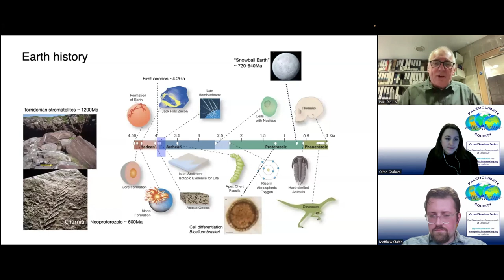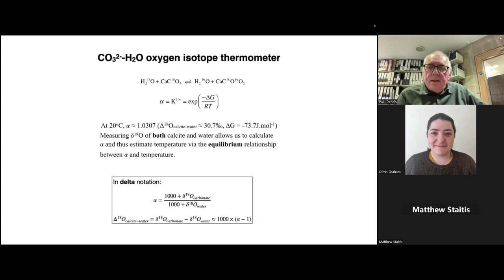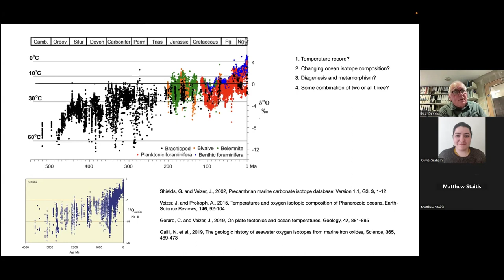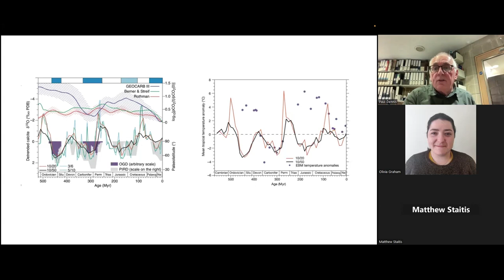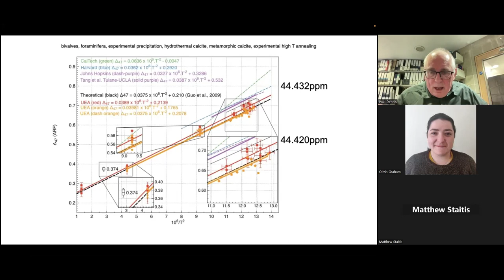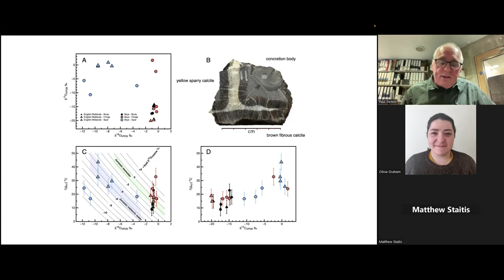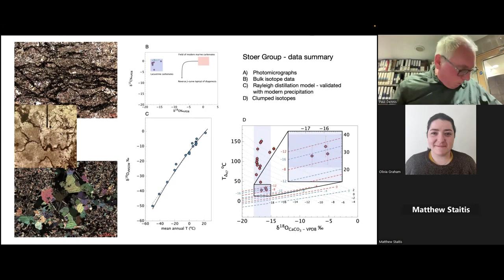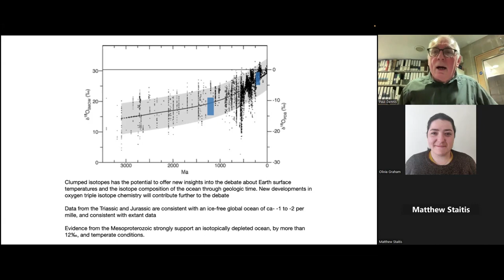The Paleoclimate Society Virtual Seminar #18 Paul Dennis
Seminar Date: Wednesday 7th February 2024
Speaker: Professor Paul Dennis
Title: The isotopic composition of the oceanic hydrosphere through geologic time and implications for our understanding of surface temperatures and past climates.